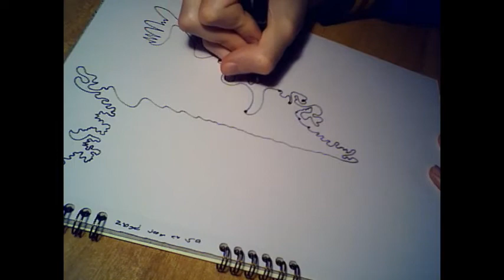Dan Tepfer & Christian McBride - Never Let Me Go. Live drawing by TLG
Live drawing performed during the 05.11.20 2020 Dan Tepfer & Christian McBride ticketed livestream concert.